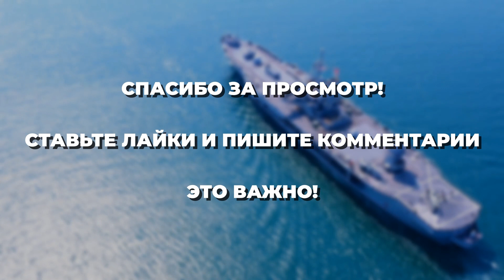ТУРЦИЯ СТРОИТ НОВЫЙ КАНАЛ | КАК ЭТО ИЗМЕНИТ МИР?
Разбираемся, зачем Эрдогану потребовалось строить новый канал, который соединит Черное море с Мраморным, и пытаемся понять, как это изменит мир.

Монтаж и дизайн: Александр Евдокимов
Автор идеи и сценария: Игнат Шипица